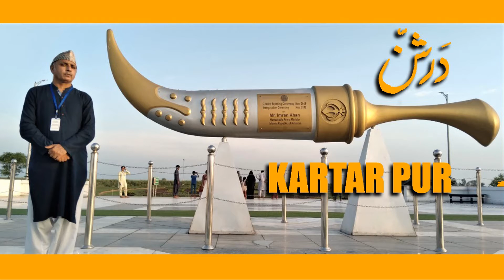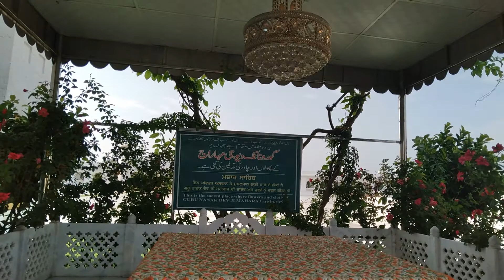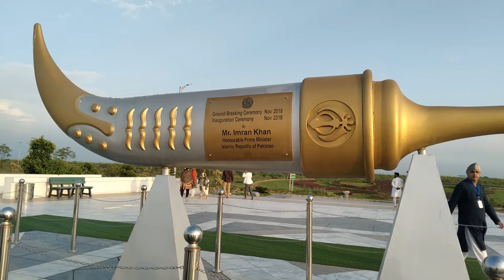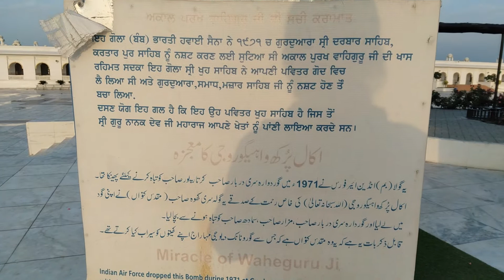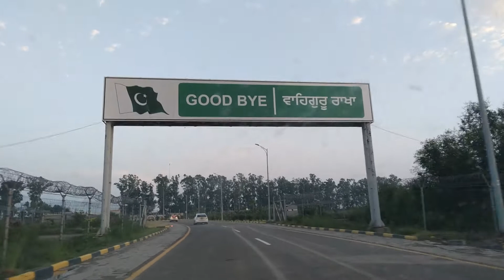Darshan Kartar Pur k, A Visit To Kartar Pur